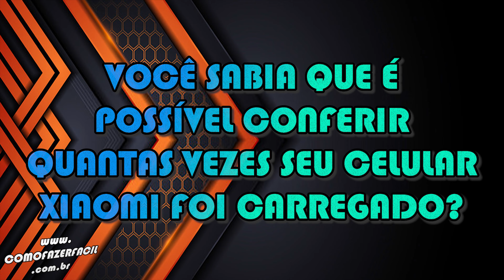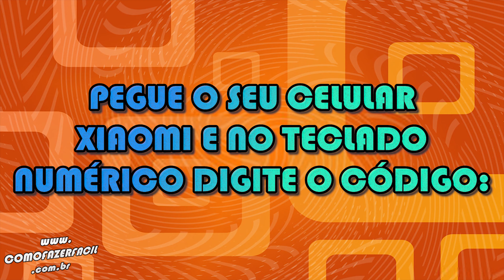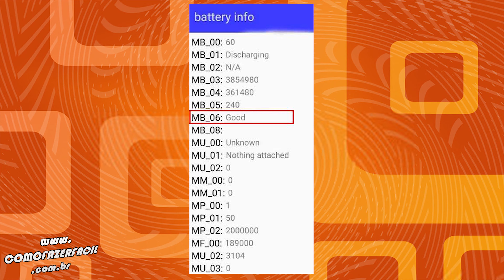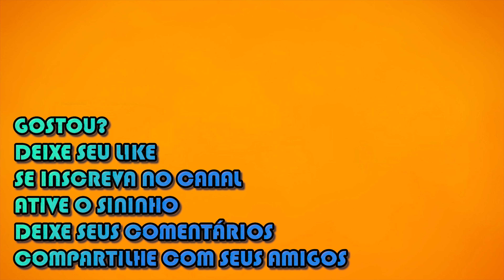COMO CONSULTAR SAÚDE DA BATERIA DE CELULAR XIAOMI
Código para consultar quantas vezes o celular Xiaomi Android foi carregado.

Como fazer?